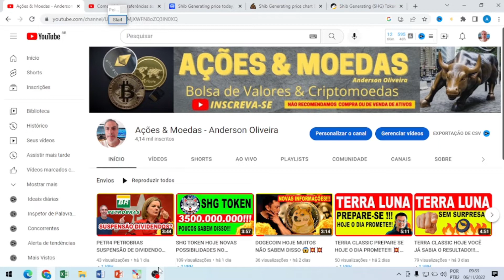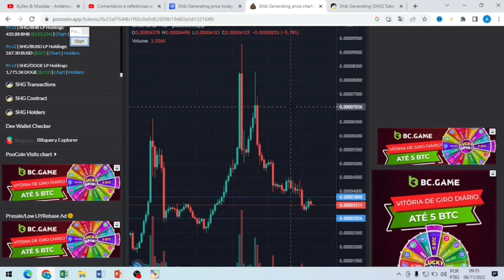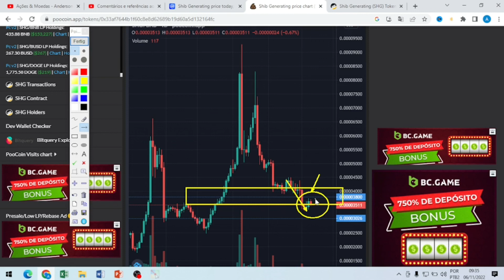SHG TOKEN HOJE 🚨 ATENÇÃO HOLDERS E EXPECULAÇÃO DO MERCADO